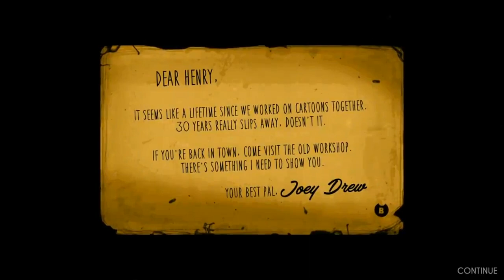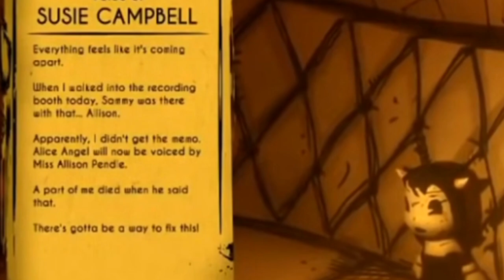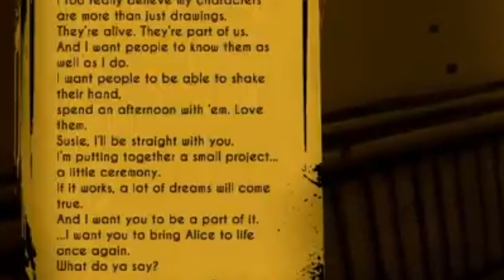WHERE IS THE FUSE?! | Bendy and the Dark Revival: Episode 1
Part one of Bendy and the Dark Survival! Are you all as excited for this as I am???
Bendy brought me to some kind of popularity 5 years ago. While I am not a gaming channel, I wanted to thank Bendy for getting me started on YouTube. To celebrate this, I'm playing Bendy and the Dark Revival!

Yeah, I'm looking up a walkthrough JUST to solve this little problem lol

Chapters
00:00 Introduction
01:20 Bendy and the Ink Machine recap
06:14 Gameplay